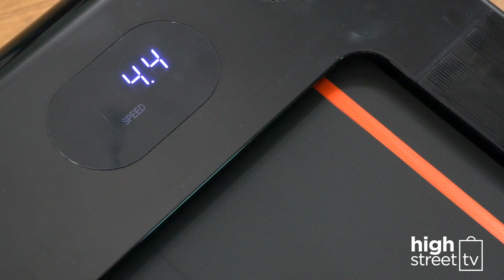FITT Mill Web - Foldable Motorised Treadmill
FITT Mill is the compact, foldable treadmill that fits easily into any home!